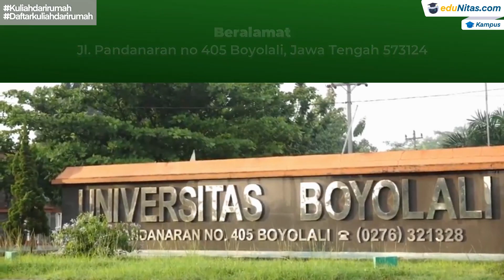Universitas Boyolali, Kampus pilihan Terbaik di Jawa Tengah dan Sekitarnya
Buat kamu warga jawa tengah mau kuliah mudah dan terjangkau bisa ke sini nih UNIVERSITAS BOYOLALI ..
Hanya dengan Rp 500 ribu, Anda sudah bisa kuliah di UNIVERSITAS BOYOLALI loohh
di UNIVERSITAS BOYOLALI ini ada terdapat kelas karyawan dengan waktu kuliah fleksibel atau di luar jam kerja sebagai solusi bagi mereka yang ingin meningkatkan karier serta pendapatan/ gaji.

Program Studi S-1 di UNIVERSITAS BOYOLALI itu banyak pilihannya. terdapat
Fakultas Hukum-Ilmu Hukum
Fakultas Ekonomi- Manajemen dan Akuntansi
Fakultas Ilmu Komputer-Teknik Informatika
Fakultas Pertanian-Agroteknologi
Fakultas Peternakan-Peternakan
Fakultas ilmu Komunikasi- Ilmu Komunikasi

Timestamp:
00:00​ Intro
00:04​ Alamat Kampus
00:11​ Program Studi dan Prospek Kerja
00:29​ Suasana Kampus yang Nyaman
00:37 Solusi Pintar
00:54​ Informasi Selengkapnya